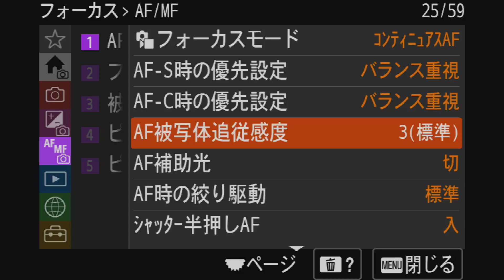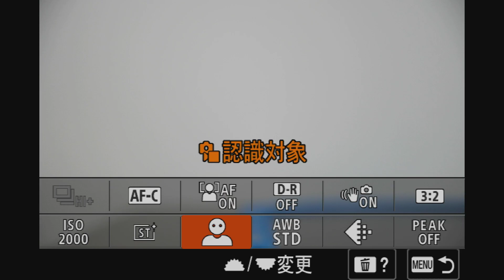Sony ILCE-7RM5 AF test (moving object part 1)